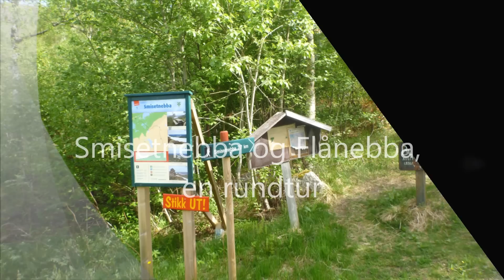Smisetnebba og Flånebba, en rundtur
Tinderangling Smisetnebba -  Flånebba.Merket sti til Smisetnebba.
Turen beregnes å ta hele dagen.
Norwegian Mountains. Marked path too Smisetnebba.
Estimated time. one day. start and finish,Hafstadvatnet.